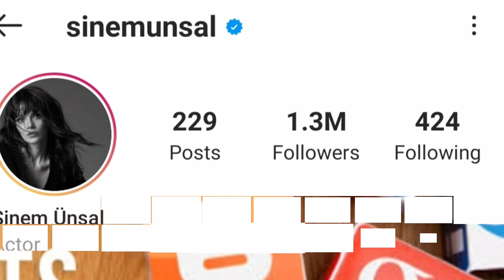Sinem Ünsal Lifestyle (Mucize Doktor) Biography, Net Worth Boyfriend, Age, Weight, Height & Facts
Sinem Ünsal Lifestyle (Kizim Sevgi Günay) Biography, Net Worth Boyfriend, Age, Weight, Height & Facts

Sinem Ünsal (born 21 June 1993) is a Turkish actress,[1] best known for her role in the TV series Kızım and Mucize Doktor.

Ünsal was born on 21 June 1993 in İzmir as the second child of her family. Her mother is of Circassian descent, while her father is of Azerbaijani descent. She is a graduate of Eskişehir Osmangazi University with a degree in Comparative Literature. She started her career as an actress in 2017. In the 2017 series Çoban Yıldızı, she portrayed the character of Güneş, and in the same year she joined the cast of Siyah Beyaz Aşk, playing the role of Gülsüm Aslan. Between 2018–2019, she was a regular in the series Kızım. Her breakthrough came in 2019 with a leading role in Mucize Doktor, an adaptation of the South Korean TV series Good Doctor.

Cover Topic
Mucize Doktor Season 3 Eng Sub
Mucize Doktor Eng Sub

Turkish Translated

Jarico - Landscape